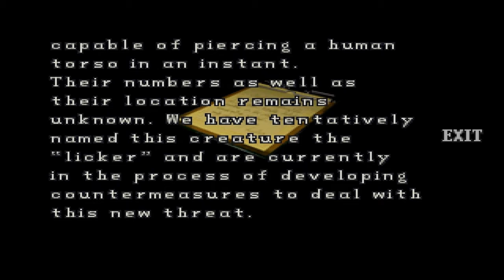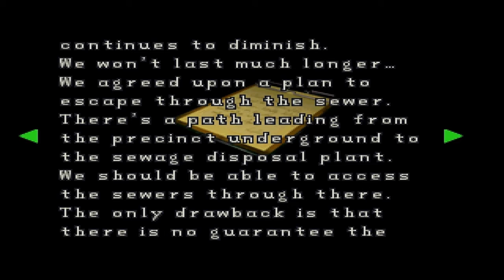Mark Plays: Resident Evil 2 [2/7]